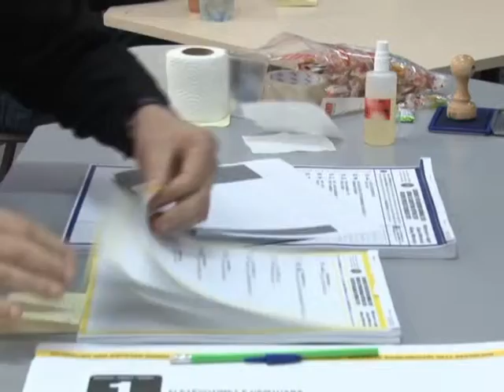MITROVICA E VERIUT FILLON FUSHATA 5 DITORE PER ZGJEDHJET E JASHTEZAKONSHME LAJM